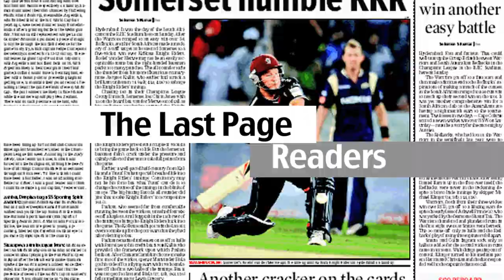5 Interesting Facts About Lionel Messi | Sports News | Last Page Readers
Lionel Messi. Even for the people who don't follow football have heard of this name. The little genius from Argentina is considered as one of the best footballers ever. Here are 5 interesting facts about Lionel Messi.